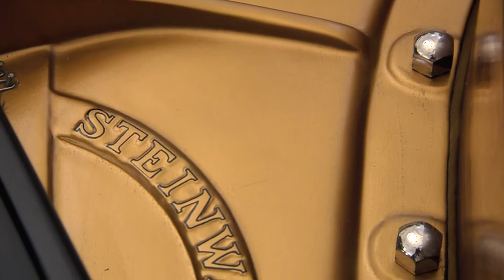A felújított zongora ünnepélyes átadása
A Zenetudományi Intézet Bartók termében mutatták be Bartók Béla felújított Bösendorfer-zongoráját, valamint a Filharmónia Magyarország Nonprofit Kft. Zenetudományi Intézetben elhelyezett Steinway-zongoráját. Az ünnepélyes átadás után Balog József és Mogyorósi Éva (zongora), Joó Szabolcs és Varga Zoltán (ütőhangszerek) előadásában felhangzott a kétzongorás szonáta (Bartók Béla: Szonáta két zongorára és ütőhangszerekre, BB 115).

Közreműködtek:
dr. Nagy Gábor Tamás, a zongorák felújítását támogató Budavári Önkormányzat polgármestere

Richter Pál, a Zenetudományi Intézet igazgatója